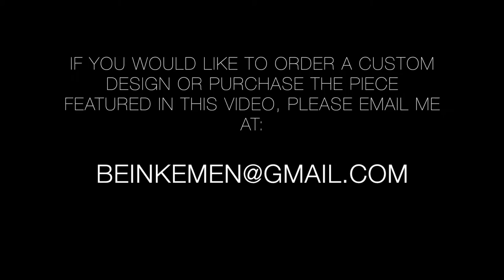UNCHARTED | Watch Me Work #19 🎮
✲ After 200+ hours, my Uncharted art piece is complete!

This piece took FOREVER to complete, but I am very happy with how it turned out.
For my first real try at portraits I don't think I've done *too* bad, but I can't wait to see how I progress in the future either!